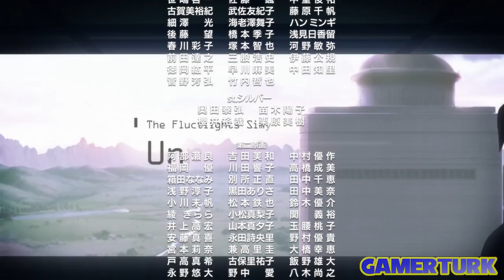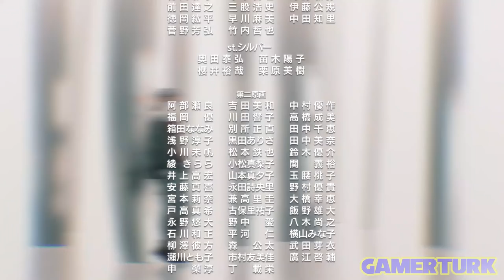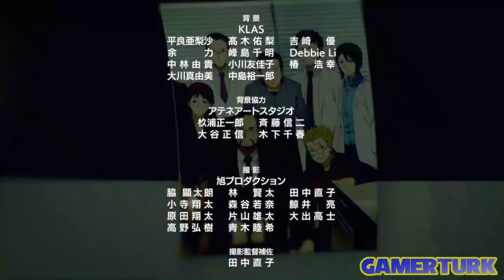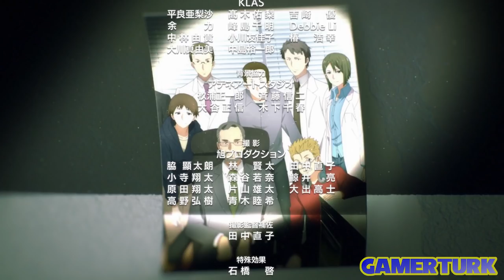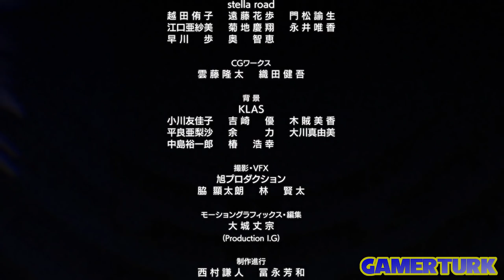Sword Art Online Alicization Opening EXPLAINED! | Gamerturk Reviews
Sword Art Online Alicization is finally here and even the Opening, featuring LiSA's ADAMAS, has so much to talk about, let alone the episode itself! Alicization Explained begins here!

Sword Art Online Alicization Light Novels:
For US Residents:
Alicization Beginning (V9)
Alicization Running (V10)
Alicization Turning (V11)
Alicization Rising (V12)
Alicization Dividing (V13)
Alicization Uniting (V14)
Alicization Invading (V15 Pre-Order)
Alicization Exploding (V16 Pre-Order)
Rest of Alicization is not yet translated by Yen Press.

For European Residents:
Alicization Beginning (V9)
Alicization Running (V10)
Alicization Turning (V11)
Alicization Rising (V12)
Alicization Dividing (V13)
Alicization Uniting (V14)

It's time for Sword Art Online Alicization Anime! Episode 1, Underworld has been released earlier today, but before I can begin working on my Alicization Episode 1 Explained video, we have to talk about this one hell of an Opening standing in front of us! This is the first OP that managed to surpass my personal bias towards Aincrad Opening, Crossing Field and I owe a proper Explained video to it. It Begins in the town of Rulid, Runs towards the Sword Mastery Academy, Turns the entire plot on its head at the middle of their education and Rises to the top of the Axiom Church! So behold, Sword Art Online Alicization Opening Explained!

Get 3$ off your purchase at japancodesupply.com by using the code "GAMERTURK"!

Sword Art Online Alicization Explained by Gamerturk, with the help of Sword Art Online Wikia!